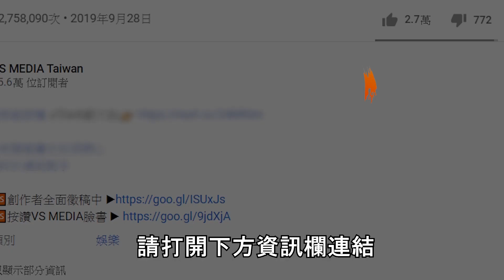YouTuber拍片挨告不起訴 以為結束了竟還有「再議」？｜VS MEDIAｘ@sscarlife